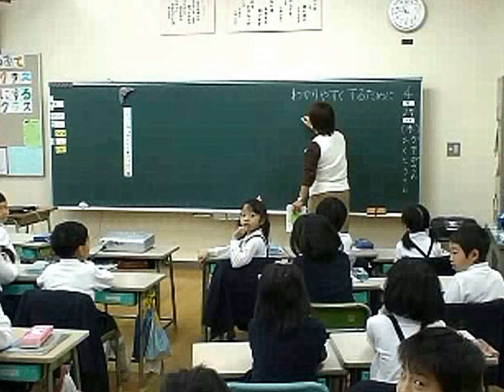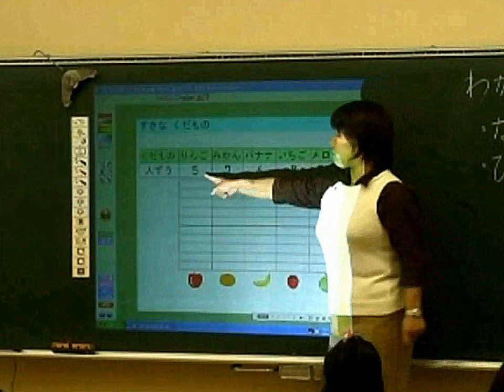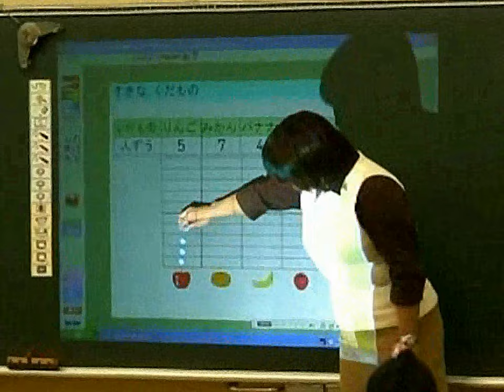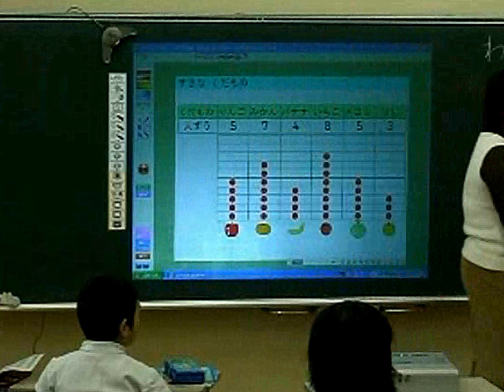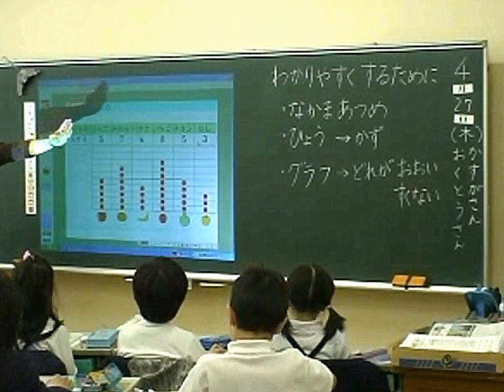1089 WMV V9